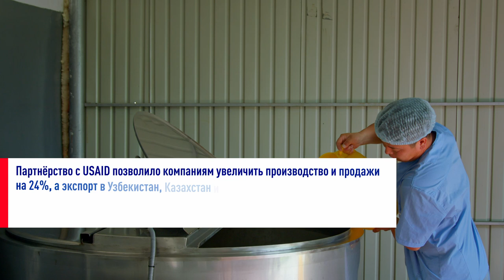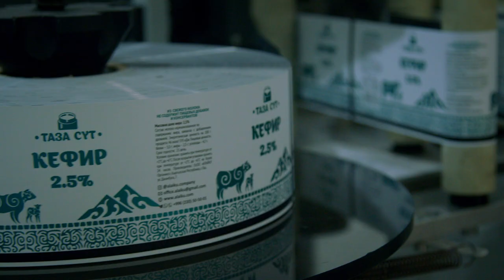USAID помогает развить молочную отрасль Кыргызской Республики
🥛 Благодаря поддержке USAID, производство молочной продукции в Кыргызской Республике выросло на 24%, экспорт увеличился на 167%, а также открылись новые рынки сбыта в регионе.

🐄 USAID помогает развитию молочной отрасли страны, предоставляя оборудование для пунктов приема молока, создавая рабочие места и налаживая связи между фермерами и предприятиями. К примеру, компания “Алайку Органикс” теперь закупает молоко у более чем 500 фермеров, обеспечивая его правильное хранение. В рамках проекта @usaidagrotrade молочной отрасли 🇰🇬 будет выделено $1,7 млн поддержки! 📈 💰